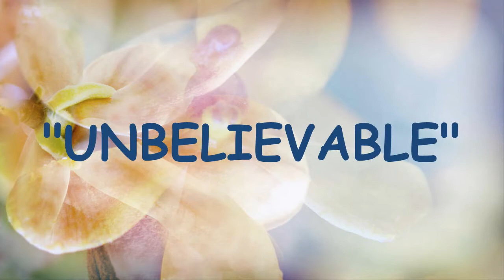The FAACT/FAOCT 32nd Inauguration and Induction Ball, "Unbelievable"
The Fil-Am of Central Texas folk dancers and members with their rendition of "Unbelievable" at the 32nd Inauguration and Induction Ball